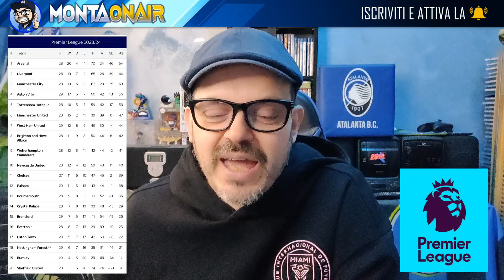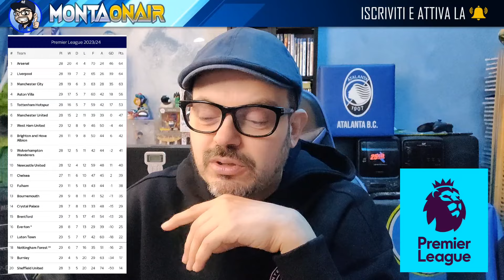CLASSIFICA PREMIER LEAGUE 🔥IL PUNTO DOPO 29 GIORNATE ⚡ANALISI E STATISTICHE SQUADRA PER SQUADRA!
Premier League: Analisi Dettagliata dopo 29 Giornate, la classifica
Scopri le statistiche delle 20 squadre della Premier League dopo 29 giornate di campionato. Questo video offre un'analisi esclusiva che ogni appassionato di calcio non può perdere. Con statistiche aggiornate e **Classifica**  immergiti nel cuore del campionato più emozionante del mondo.

👉 CONDIVIDETE , METTETE MI PIACE 👍,  E COMMENTATE. RISPONDO A TUTTI
🙏 GRAZIE ANTICIPATAMENTE A CHI LO FARA' !
👉👉 ABBONATI AL CANALE PER AVERE DIVERSI VANTAGGI E SOSTENERMI ANCHE SOLO CON UN CAFFE' AL MESE GRAZIE MILLE!!

🤑👉Acquistate dal mio Amazon Store
⚽️👉 Gruppo Telegram di info miei video e live per non perdere nessun mio nuovo contenuto: